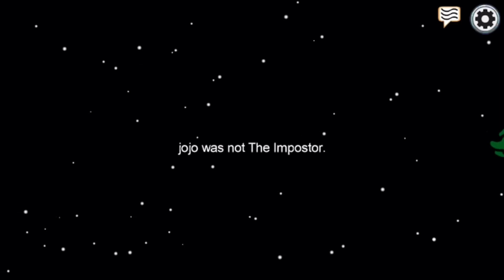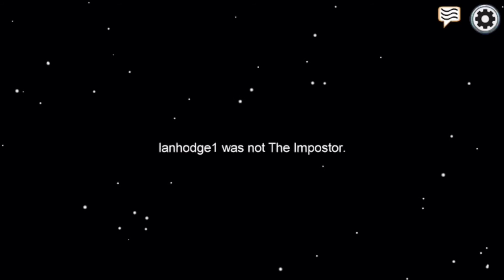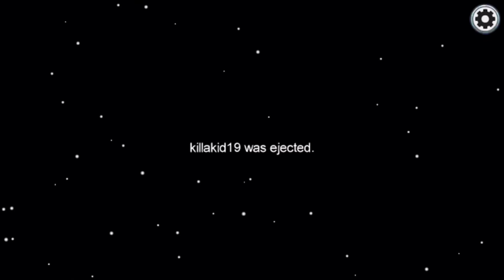Among Us - Gameplay Walkthrough Part #3 - The Impostor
Sup guys it is Drastic PG3D here In welcome back to my another video So today I will be playing some among us gameplay part 4 review so I hope you guys all enjoy this game video if you guys are new my channel subscribe, like, write a comment in leave a like down in also I will be doing more videos so subscribe enjoy this awesome video